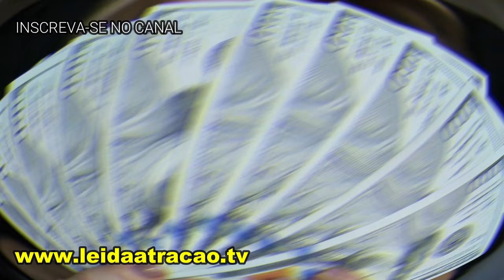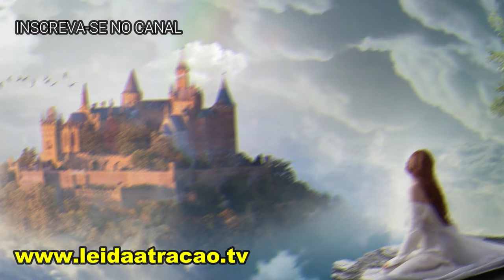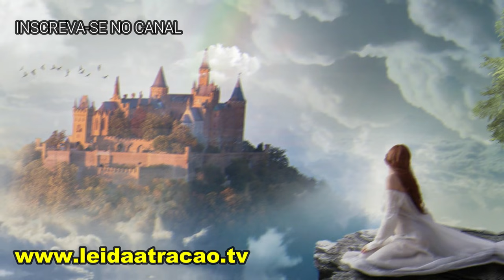DECLARAÇÃO PARA ATRAIR A VIBRAÇÃO DA PROSPERIDADE ENQUANTO DORME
Neste vídeo você encontra um conjunto de afirmações positivas para ouvir enquanto dorme. As palavras são relacionada ao dinheiro, a abundância e à prosperidade. Algumas afirmações são decretos e declarações que você precisa colocar em sua mente dormindo.